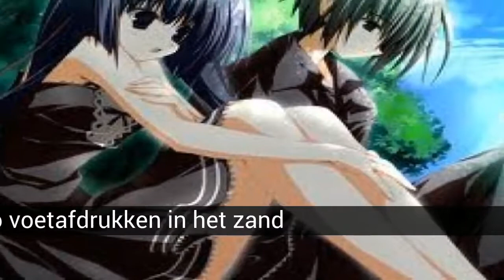De beste animes van de Liefde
Dit is mijn eerste lijst, dus ik hoop dat je het leuk vindt en stem op uw favoriet en dat

In de de beste animes van de Liefde lijst die we hebben:
20. Kamer: geen yabou Nob
19. Ef-a tale of melodieën
18. RDG Red Data Girl
17. gosick
16. H2o voetafdrukken in het zand
15. Pandora hart
14. Aria de dieprode munitie
13. Gakuen Alice
12. Kamichama Karin
11. Kaze no stigma
10. Mermaid Melody
9. Hiiro no kakera
8. Yamato Nadeshiko Shi. Hij Zet
7. Fruit mand
6. mooie complexe
5. Inu x Boku SS
4. Tonari No Kaibutsu-Kun
3. Kamisaa de hajimemashita
2. Sukitte iinayo
1. Kaichou Wa Maid-Sama

20. Kamer: geen yabou Nob
Het verhaal, een romantische komedie met historische boventonen, stelt ons voor aan een jongen van het instituut van het huidige tijdperk met de naam Yoshiharu Sagara die eindigt wordt vervoerd naar het Tijdperk Sengoku, waar hij ontdekt dat alle grote strijders van de tijd zijn vrouwen. Oda Nobunaga, een meisje monísima dat blijkt een heer van de oorlog, is met Yoshiaru en besluit om te dopen als zijn "aap" om u te verwelkomen en onder uw zorg en dit zal hem helpen in zijn plannen van verovering.

19. Ef-a tale of melodieën
Het tweede seizoen van "ef - a tale of memories" waar we zien hoe ze elkaar ontmoet Yuuko en Himura. Aan de andere kant, zullen we meer weten over het tragische verhaal van Kuze-san en zie hoe je leven verandert radicaal op het nakomen van de neef van Renji, Mizuki.

18. RDG Red Data Girl
Het verhaal draait rond Izumiko Suzuhara, een meisje opgegroeid binnen de muren van de Tempel Tamakura, één van de tempels van Kumano, die worden beschouwd als erfgoed van de mensheid. Hoewel Izumiko is gegaan naar de middelbare school bijna zijn hele leven in de tempel, zij en haar jeugdvriend Miyuki beslissen wie er zal deelnemen aan het Instituut Houjou Tokio. Op een school reis naar Tokio, een mysterieus wezen die bekend staat als Himegami wordt weergegeven en er is een vreselijk ongeluk. Het blijkt dat de familie van Izumiko is het verbergen een groot geheim dat het meisje over om te ontdekken.

17. gosick
Kazuya Kujo, een jonge japanse man uit een militaire familie, dat komt in het land, met het doel om een goede soldaat te zijn. Aan te passen aan de nieuwe omgeving is het eerste probleem voor de jonge man te krijgen tot Sover, maar zijn leven is al ingewikkeld genoeg is, na dat ze beschuldigen hem ervan de dader te achterhalen van een mysterieuze moord. Gelukkig zijn de japanners de hulp en vriendschap van een mooi en leuk meisje, Victorique, en samen zullen jullie beginnen aan een spannende reis op zoek naar de echte dader van de misdaad.

16. H2o voetafdrukken in het zand
Takuma Hiroshi is een jonge, middelbare school student verblind, de oorzaak van zijn blindheid niet determinda, nadat zijn moeder is overleden op onverklaarbare wijze, voelde hij een diepe emotionele wond, waardoor de herhaling van een solitaire en voorbehouden, door deze, Takuma en zijn vader verhuisd van de stad naar een landelijk gebied, ingeschreven in een nieuwe school in deze nieuwe school kent veel nieuwe meisjes, maar drie van het krijgen om te weten is meer bijzonder dan de anderen, ze zijn standvastig en koppig Hajami Kohinata, goede en goed aangename Hinata Kagura en de vrolijke en mysterieuze Otoha. Als Takuma interectuar met deze meisjes, zijn medische toestand begon te verbeteren.

15. Pandora hart
Oz Bezarius, erfgenaam van een van de 4 huisjes van de hertog, heeft bereikt de leeftijd van 15 jaar. Zijn leven is rijk en zorgeloos, verduisterd alleen door de afwezigheid van zijn vader. Hoewel in de ceremonie van haar verjaardag verandert alles...